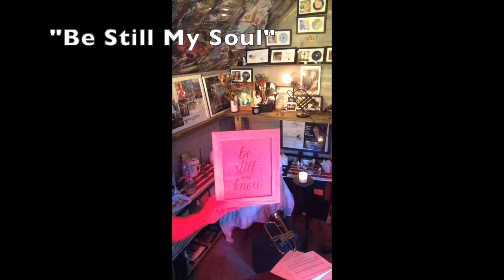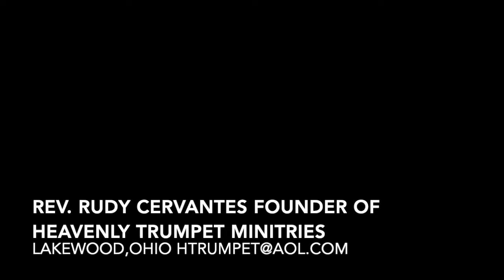Be still my soul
For Dugan Sherbondy